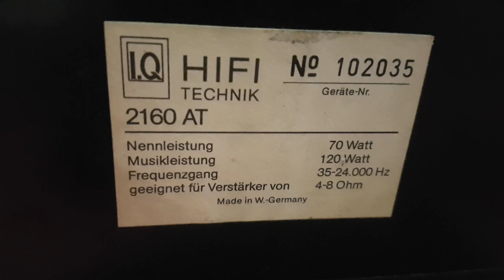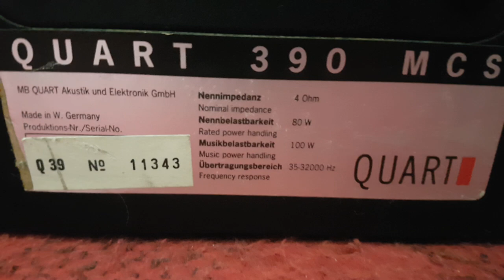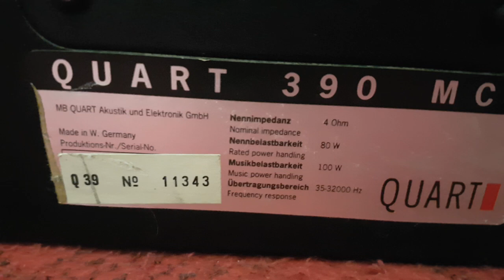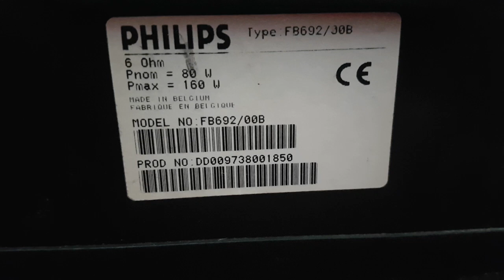Loa cây chân dài cực chất LH xuân Đỉnh 0395727582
Toàn bộ hàng bãi đẹp.
Chi tiết mời ae xem video tess. Cảm ơn